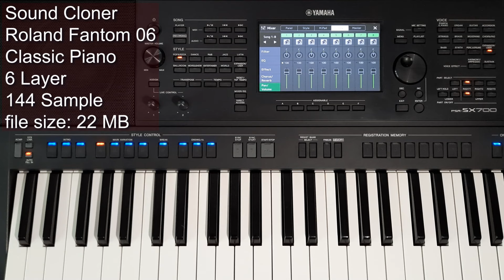Roland Fantom 06 Classic Piano sample is on a Yamaha SX700. Voice expansion for Yamaha PSR & Genos.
Roland Fantom 06 Classic Piano sound sample is on a Yamaha PSR SX700.